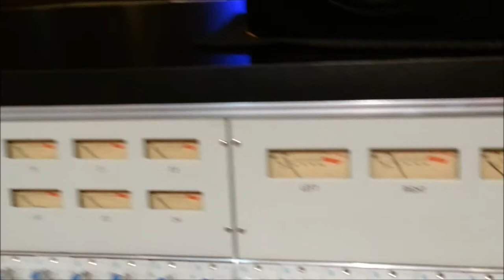Lawrence Palmer Live In Studio